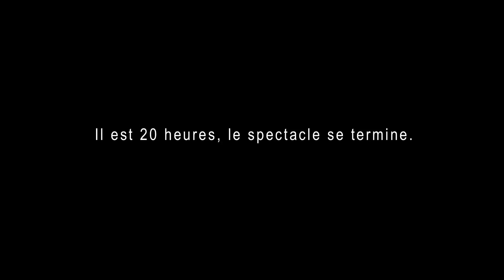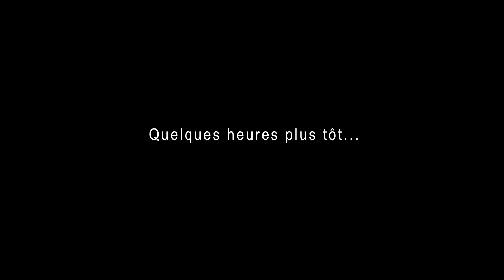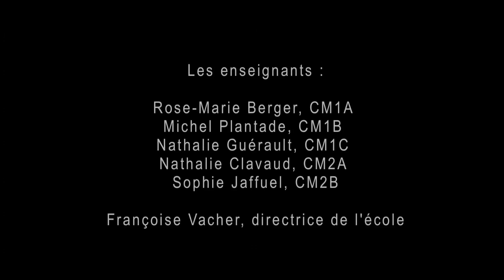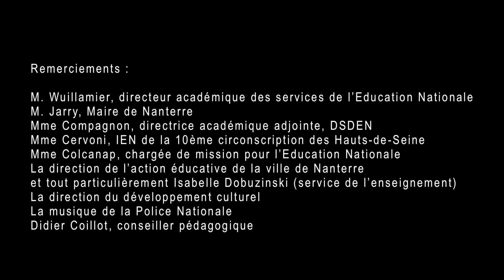Feezzy et le village fanfare - le dernier filage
13 mai 2014 : Dernière répétition avant la représentation finale.
Ecole élémentaire du centre à Nanterre
Batterie Fanfare